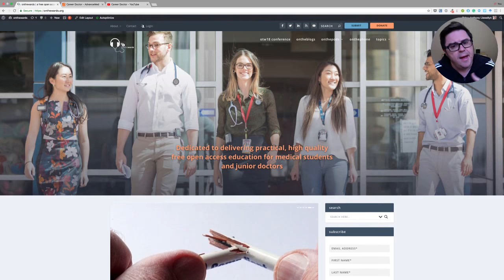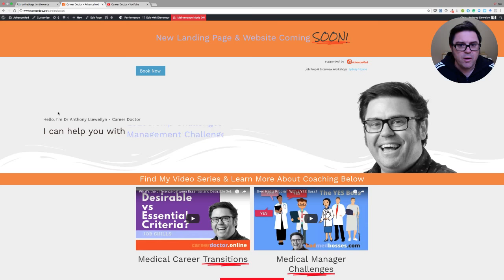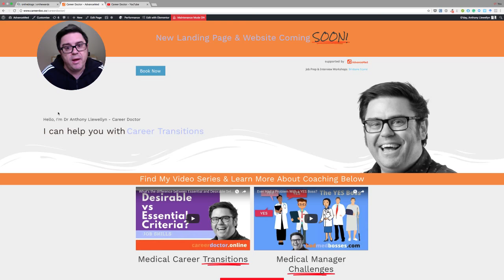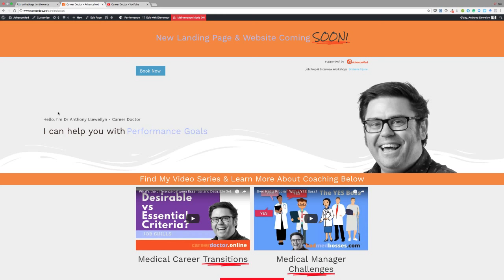The Power of Thank You in Medicine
In today's video we discuss the power of thank you in medicine as well as the "magic ratio" of amounts of positive feedback required to mean that negative feedback is taken appropriately.

Bad Med Bosses specifically talks about a dirty little secret in Medicine.  Doctors are often subpar managers.  We struggle to support the needs of workers around us and deal with bad things like bullies in Medicine.  This channel hopes to correct that by sharing stories about both good and bad bosses in Medicine as well as advice for both trainees and the bosses.